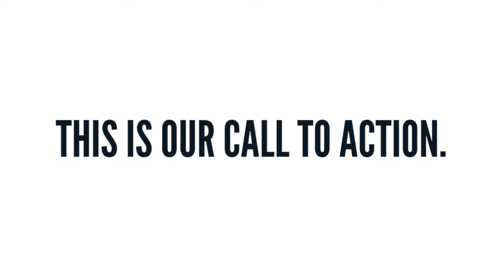State of Inspiritus Video 1 - The Disruptions